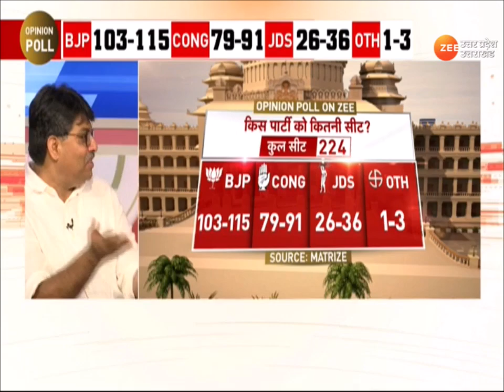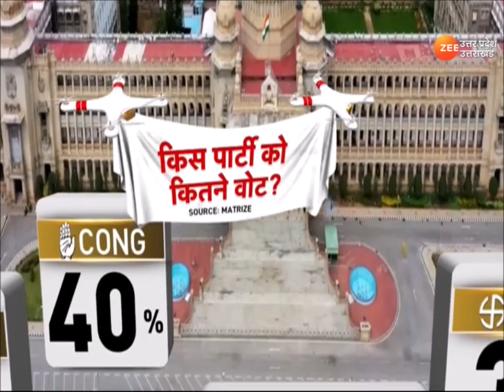Karnataka Election : कर्नाटक में किसकी सरकार ? Zee मीडिया और MATRIZE का ओपिनियन पोल | Opinion Poll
Karnataka Election : कर्नाटक में किसकी सरकार ? Zee मीडिया और MATRIZE का ओपिनियन पोल, BJP को 103-115 सीट संभव, कांग्रेस को मिल सकती हैं 79-91 सीट,
JDS के खाते में आ सकती हैं 26-36 सीट